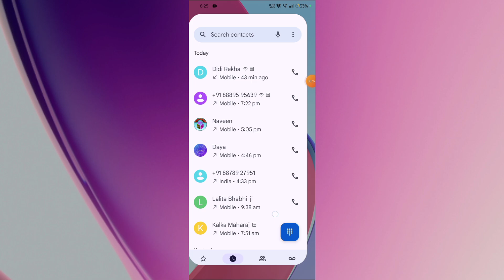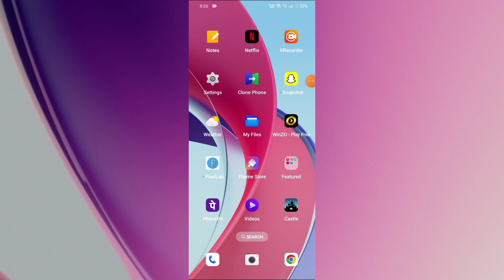Realme P2 Pro 5G Me Dial Pad Tab Sound On Setting Kaise Kare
Dial Sound Setting Kare |